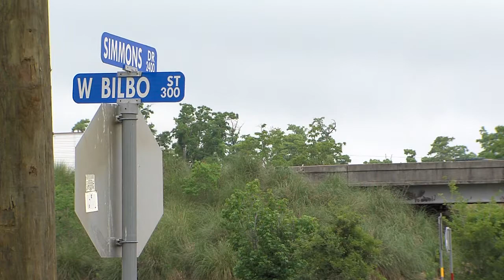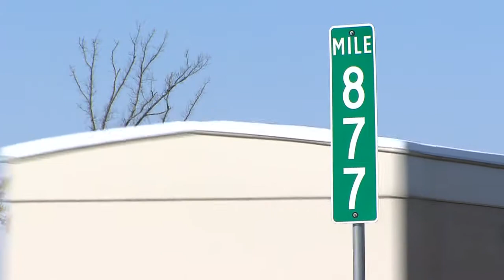PROJECT5P052914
IH-10..orange county , texas...eastern side..near state line...construction to began june 2014...3 yr project